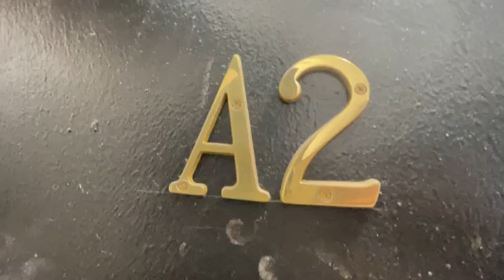**1111 Kennedy Boulevard, Bayonne, NJ Apt 12E -$1500**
**STUNNING 1 BEDROOM APARTMENT**

**NO FEE**

~APT Features~

*Modern white kitchen
*Dishwasher
*Microwave
*Closet space
*White tiled bathroom
*Hardwood flooring
*Near transportation

Leasing:
*No Brokers Fee
*Application Fee
*1st months’ rent and one and half month security deposit due prior to your move in